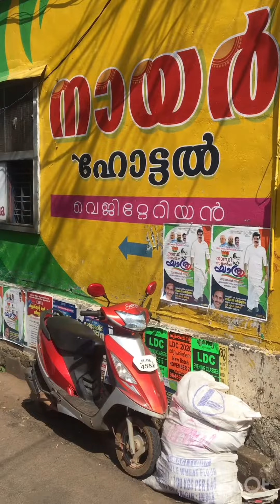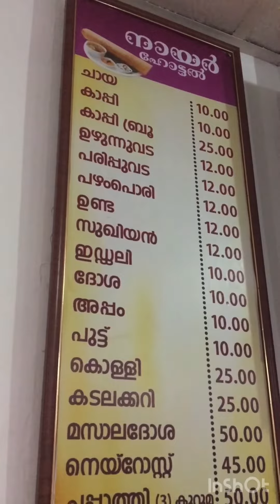നായർ ഹോട്ടൽ @ കുന്നംകുളം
Nair hotel is famous for its vegetarian delicacy. Their meals is the best vegetarian lunch you can have in kunnamkulam. It comes with a set of curries, pickle, rasam, moru, kondattam, pappadam and payasam. Costs 70/- rupees and it is totally worth for it. Also their masala dosa and other breakfast items are also good. Try it !